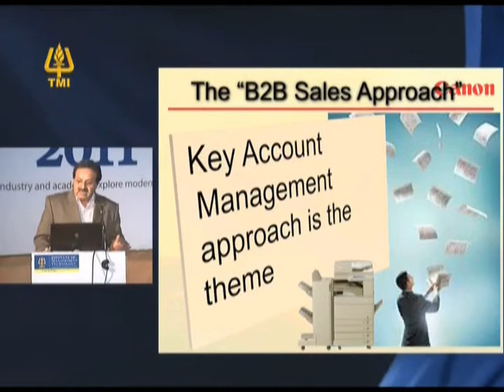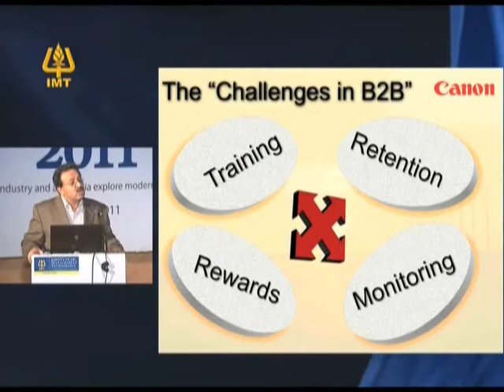IMT CDL : Mr.Alok Bhardwaj - Markedemia '11.part 10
IMT Centre for Distance Learning (IMT CDL) : Mr.Alok Bhardwaj - Markedemia '11.part 10